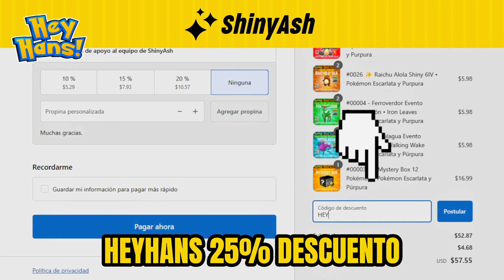Como Derrotar a Blastoise de 7 Estrellas Super Rápido en Solitario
¡Bienvenido al canal oficial de YouTube de HeyHans! ¡En este canal encontrarás una variedad de contenido como Noticias, Consejos y Trucos para Pokémon Escarlata y Purpura, Leyendas Arceus, Pokémon Go, Pokémon Home, Pokémon Sleep, Zelda Tears of the Kingdom y más!